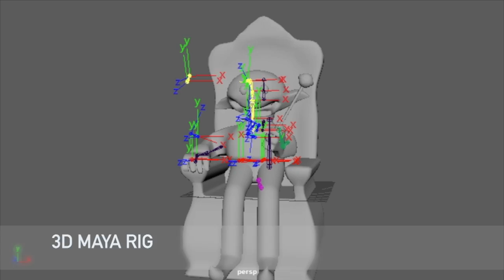Tom Foolery Operational Composite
This is a composite video showcasing some of the pipeline used to create the Tom Foolery Animatronic Figure for Give Kids The World Village in Orlando, Florida.

Miracle Workshop was a partnership between Carnegie Mellon's Entertainment Technology Center and Give Kids The World, a nonprofit resort located in central Florida that provides children with life threatening illnesses and their families week long vacations at no expense to them.  GKTW tasked our team of seven to take an existing puppet, "Tom Foolery," and retrofit him to become an audio-animatronic figure that performs in experiences such as story time.

As Creative Director & Producer, I was charged with developing the creative content, overall vision, and production process of the project.  I utilized my expertise in live entertainment to create captivating content for the guests at Give Kids The World Village: developing a character profile, writing the scripts, casting the voice talent, recording, setting the audio cues, and directing the show experience.

To read more about our animatronic, please view our project websites:
Miracle Workshop Semester 1
Miracle Workshop Semester 2